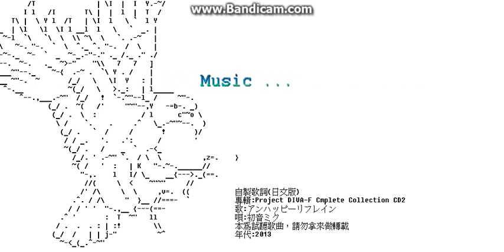初音ミクアンハッピーリフレイン(日文歌詞)